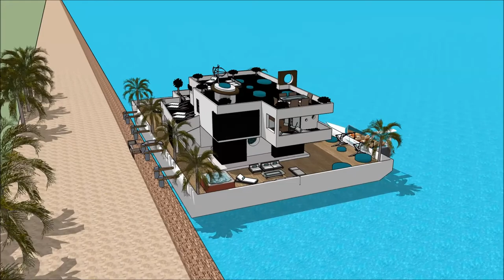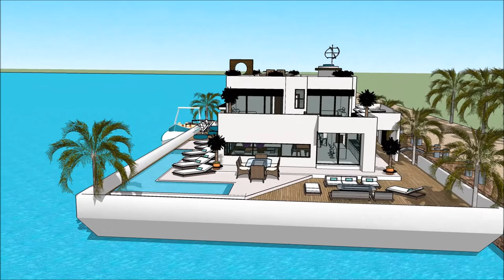լողացող տունը տան նավակ zanzibar floating house WATER VILLA luxury villas and spa with aquatic marin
The floating house villa houseboatzania launching an innovative high-end luxury yacht floating house villa mansion home design potentially as a display of exhibition of the լողացող տունը տան նավակ zanzibar floating house WATER VILLA luxury villas and spa with aquatic marin.

The collection of the Floating house villa houseboatzania concept of լողացող տունը տան նավակ zanzibar floating house WATER VILLA luxury villas and spa with aquatic marin consists of high luxury and architectural art pieces in minimalism combined with living on the waterfront of the harbour.

The floating house villa mansion yacht design has the basis to sustain living with high standards and contemporary structural լողացող տունը տան նավակ zanzibar floating house WATER VILLA luxury villas and spa with aquatic marin with numerous of prospects for excessive living and celebrating the desire of life worldwide: